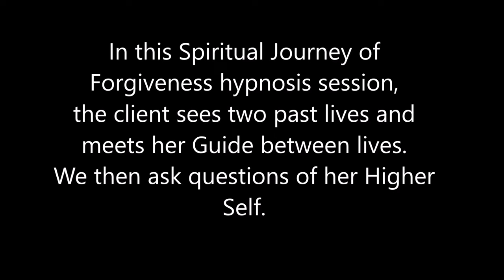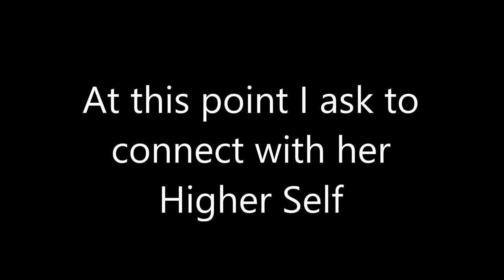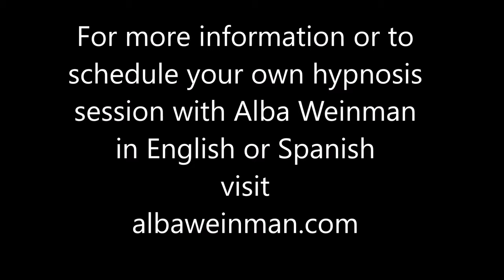083 Alba Weinman - A Victorian Woman, Auchwitz and Life between Lives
In this Spiritual Journey of Forgiveness hypnosis session, this client sees two past lives; one of a Victorian woman in an unhappy marriage and then of a young girl in the Auchwitz concentration camp.  She meets with her Guide between lifetimes.  We then ask questions of her Higher Self.